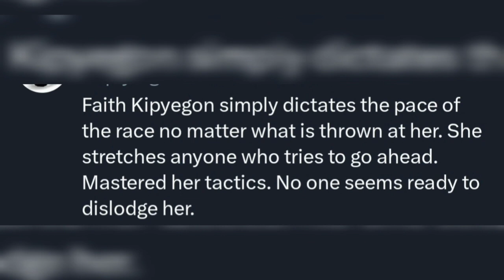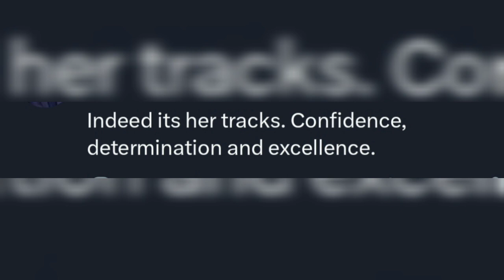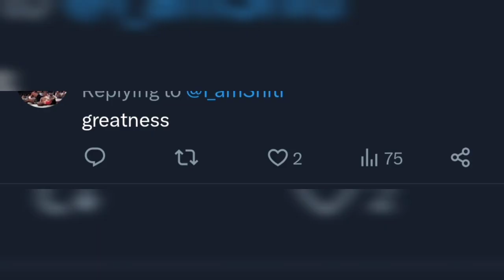FAITH KIPYEGON 1500M RECORD| WINS WOMEN Full RACE IN BUDABEST 2023